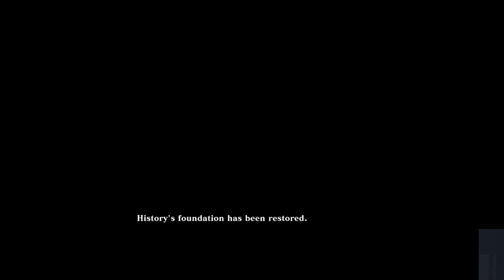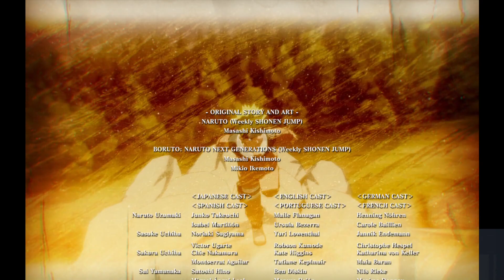The Final Battle Naruto VS Sasuke in Naruto X Boruto Ultimate Ninja Storm Connections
Simple Description Naruto VS Sasuke, Lets gooooo!